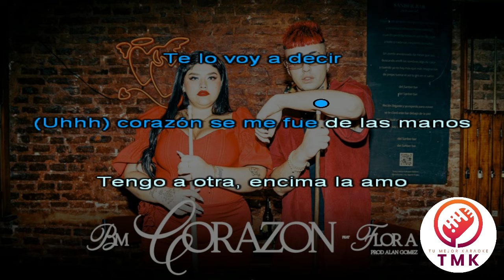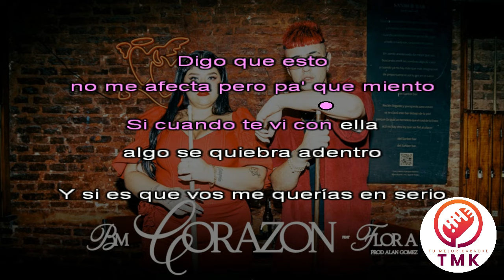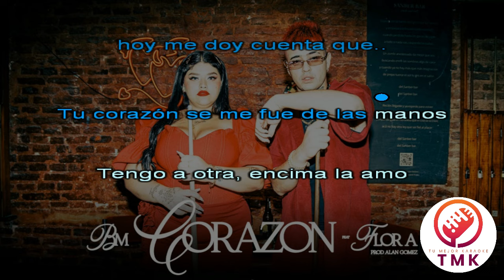KARAOKE Flor Alvarez, BM - CORAZÓN ( INSTRUMENTAL / LETRA )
Artista:  FLOR ALVAREZ, BM
Canción: CORAZÓN
Año: 2024

LETRA / LYRICS:
Aquella noche encontré algo que sabía
Que no querías que buscara
Una mentira tan grande que aunque intentaste no podias ocultarla

Mi amor, me llamaste llorando lo noté en tu voz
Te noto sospechosa te pido por Dios
Dime que es lo que pasa entre nosotros dos
Será, será que te enteraste
Viste un mensaje y tu alma dañaste
No quería que fuese así
Pero si lo tengo que admitir
Te lo voy a decir

(Uhhh) corazón se me fue de las manos
Tengo a otra, encima la amo
Tantos años juntos en vano
Pero seguir así no es sano
(Uhh) el corazón se te fue de las manos (De las manos)
Estás con otra pero yo te amo (Yo te amo)
Tantos años juntos en vano, pero seguir así no es sano

No está bien amar dos corazones al mismo tiempo
No existe mortal que aguante tanto sentimiento
Digo que esto no me afecta pero pa' que miento
Si cuando te vi con ella algo se quiebra adentro

Y si es que vos me querías en serio
No hubieses buscado unos besos ajenos
Quiero olvidarte pero es que yo no puedo
Cómo arranco de mi mente esos recuerdos

Nunca tuve el valor de decirte en la cara
Que este amor ya no funcionaba
Pero ahora que te veo suelta, hoy me doy cuenta que
Tu corazón se me fue de las manos

(Uhhh) el corazón se te fue de las manos (se te fue de las manos)
Estas con otra pero yo te amo
Tantos años juntos en vano, pero seguir así no, no es sano